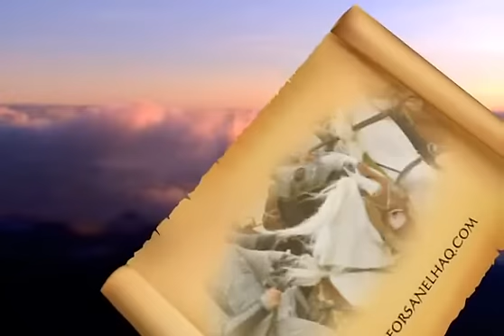قوم يظهر فيهم السٍمن - اقتربت الساعة (17) - عمر عبد الكافي